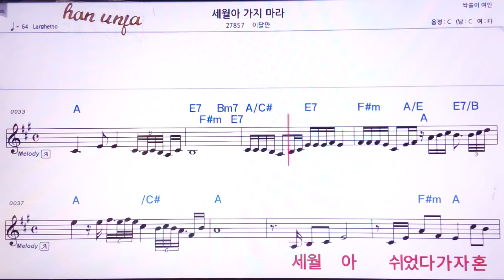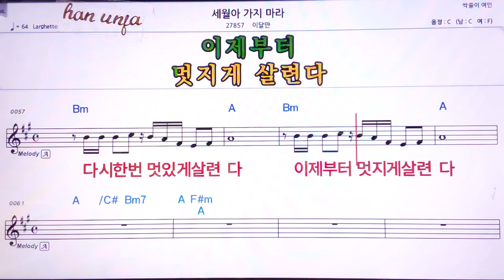💖세월아 가지 마라/이달만 👍MR,유투브 노래방,가라오케 악보 코드 가사 ,Karaoke,반주